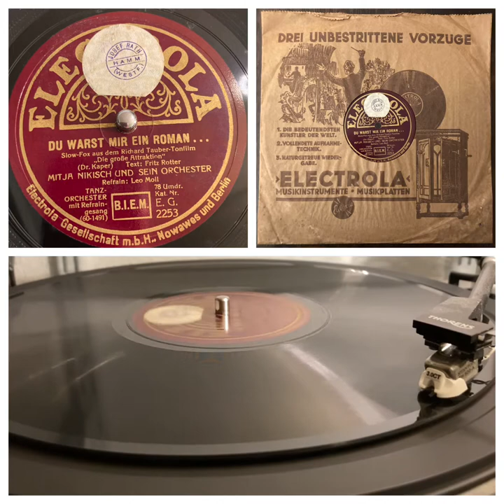Mitja Nikisch u.s. Orchester: Du warst mir ein Roman, 1931 (Electrola E.G. 2253)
Slow-Fox, Refrain: Leo Moll (= Leo Monosson)